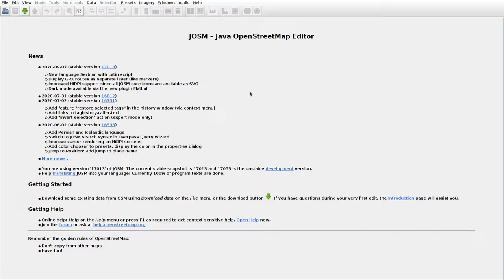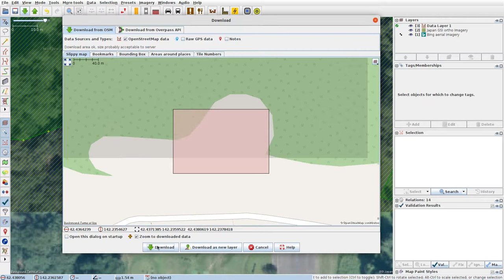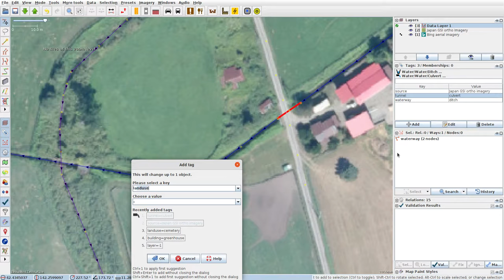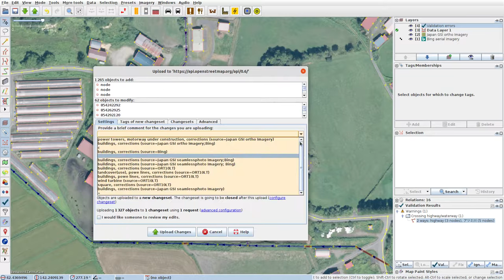JOSMrec0504 2020 09 23